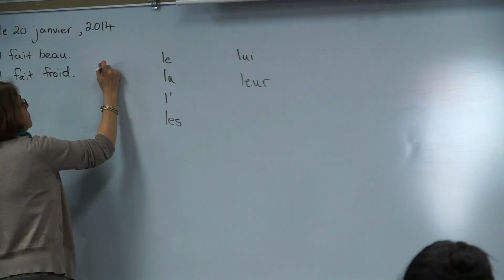Foreign Language Cap Video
The Foreign Language Department in the Springdale School District offers Spanish, French and German classes. The department recommends two consecutive years of the same foreign language as part of the college preparatory core curriculum, although two years is not required for graduation. Rather encouraged for college acceptance.